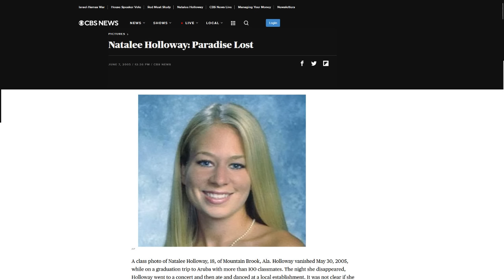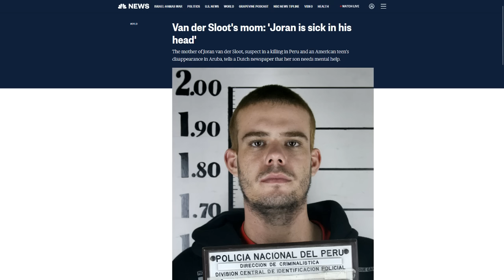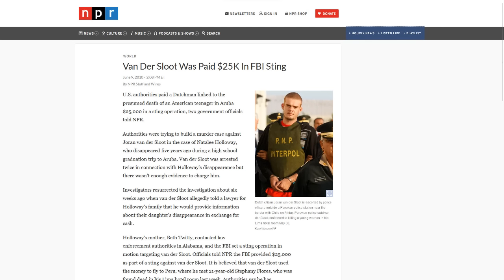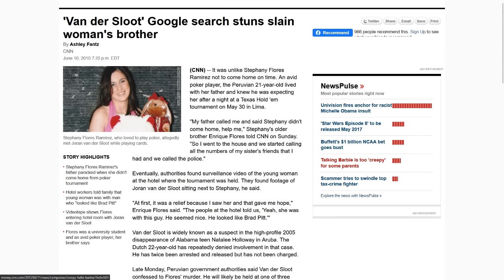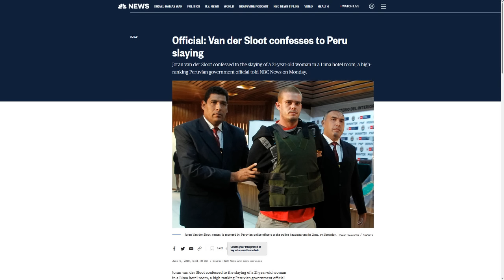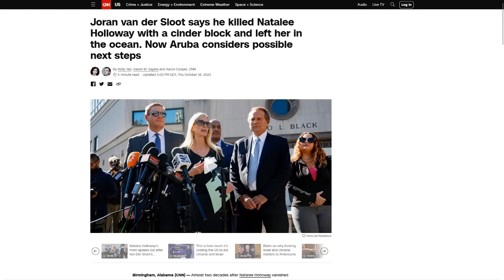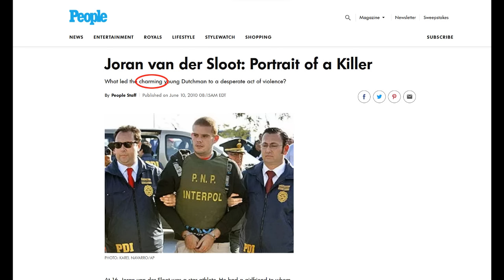MoT #470 Crime Report: Why Natalee Holloway's Killer Got Away With It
When Natalee Holloway went missing in 205 the white media has been obsessed with her. Her killer confessed a number of times and then went on to kill another young woman. Why was he allowed to do this?